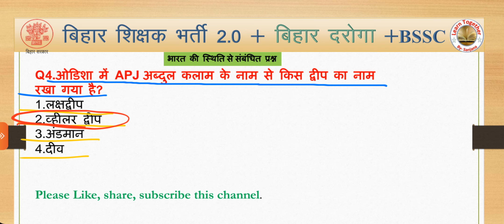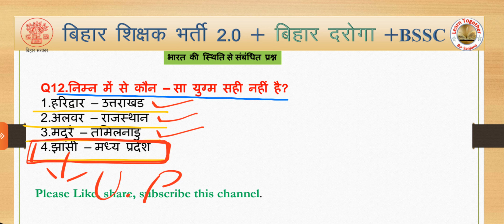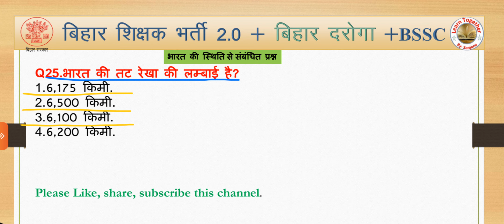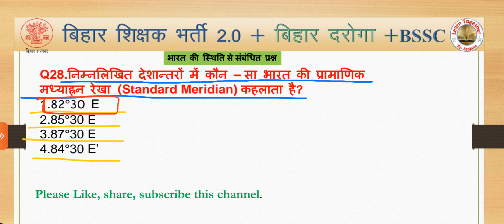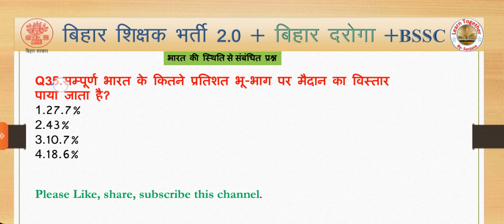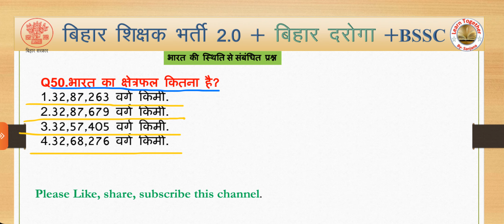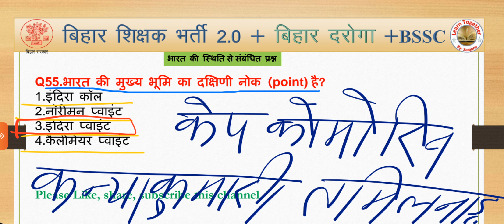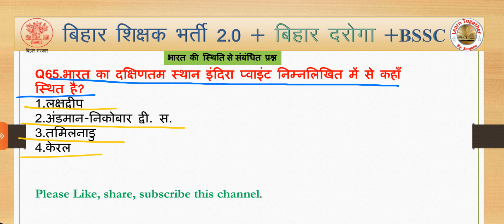BPSC TRE 2.0 | NCERT Geography MCQ | भारत के स्थिति | PGT TGT geography MCQ | BSSC GK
Cover Topic:-
इस वीडियो में हम BPSC TRE 2.0 के लिए syllabus अनुसार NCERT और SCERT geography से भारत के झील  के प्रश्नो को  एक एक कर के व्यख्या के साथ देखेंगे।